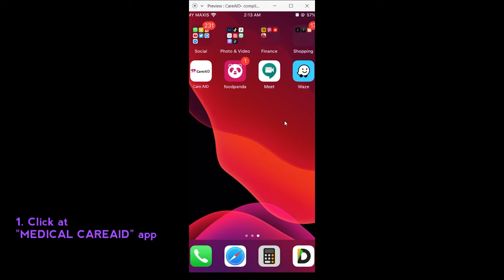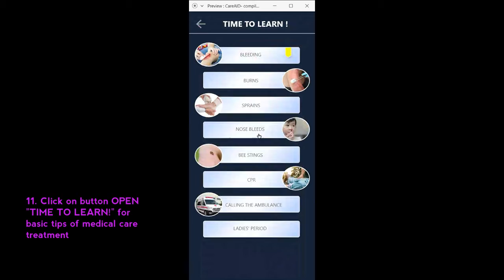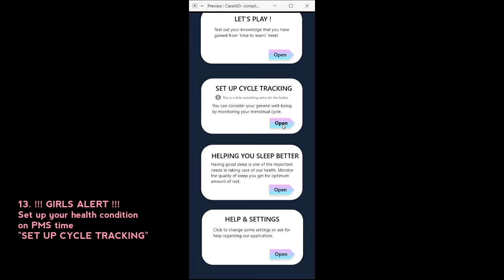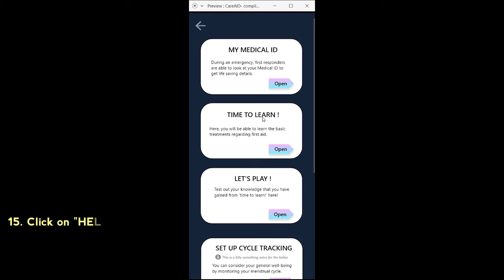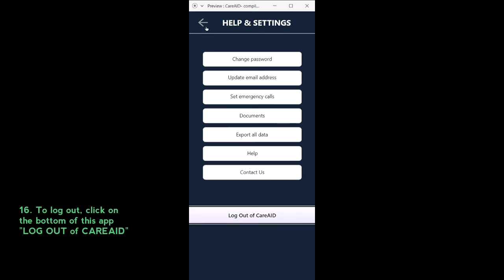FK, UMP DCM1013 - Project Demo : Medical Care Aid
Mini Project Presentation for DCM1013 Graphical User Interface